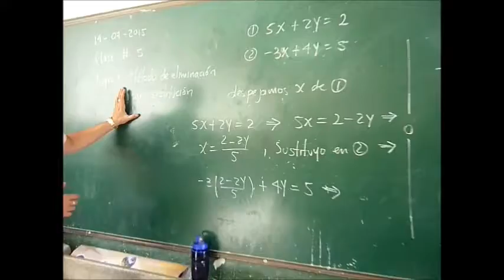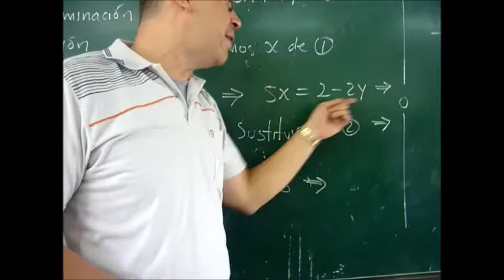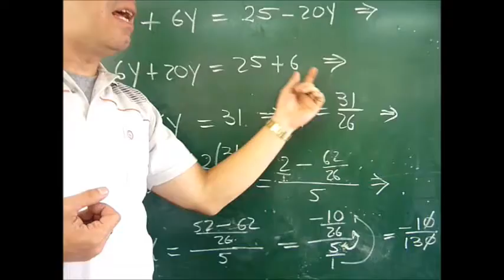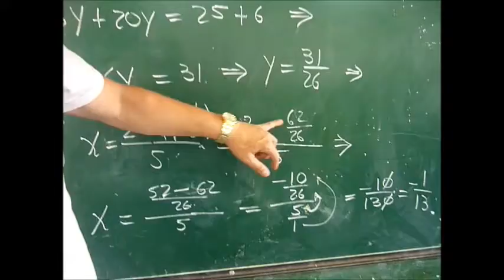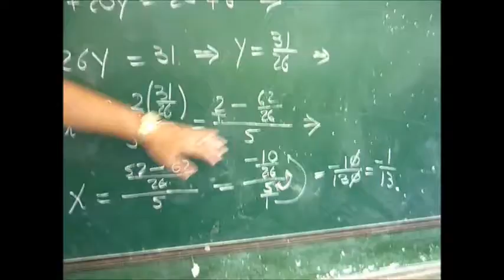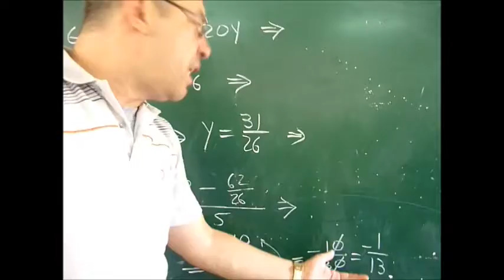SISTEMAS DE ECUACIONES LINEALES 2X2 MÉTODO DE ELIMINACIÓN POR SUSTITUCIÓN